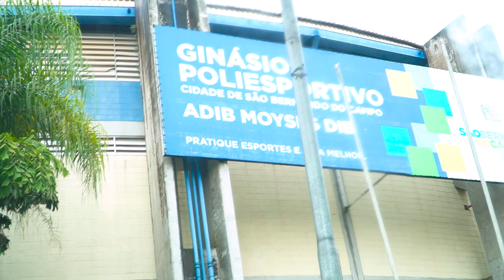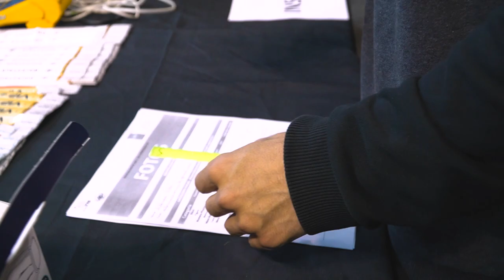1 DIA PRA COMPETIÇÃO DO GAROTO NATURAL DE 22 ANOS *Carb Up Limpo*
1 dia pra competição do Garoto Natural de 22 anos na categoria Mens Physique no MuscleContest ABC. Alfredo Neto se de did ou muito e mostrou seu dia de finalização comendo apenas arroz branco cozido e tilápia em sal, controlando bastante água. Sem usar hormônios, sem usar diuréticos, sem
Nenhuma manobra doida em finalização.